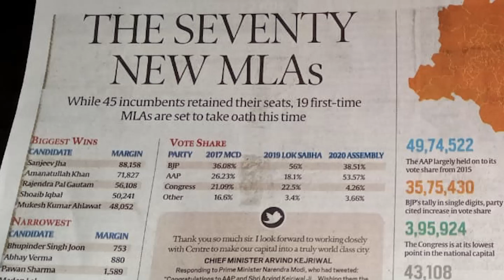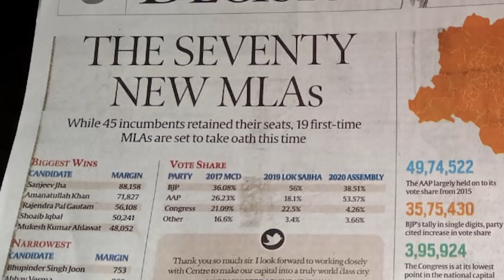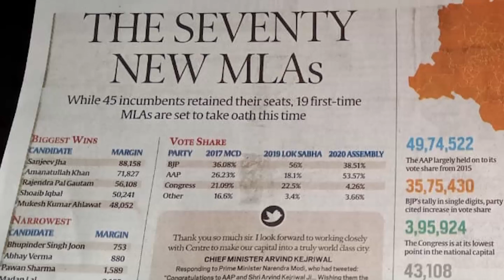BJP Worried for Bihar & Bengal Election: दिल्ली के संदेशों को जो समझेगा वही जीतेगा बंगाल-बिहार!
Delhi Election Results,
Delhi Election 2020 Results,
BJP PM Modi- Amit Shah lost Delhi,
BJP Bihar election 2020,
BJP West Bengal election 2020,
BJP strategy to win Bihar election 2020,
BJP strategy to win West Bengal election 2020,
BJP Key point to win Bihar election 2020,
BJP Key point to win West Bengal election 2020,
narendra modi,
amit shah,
Mamata Banerjee,
Nitish Kumar,